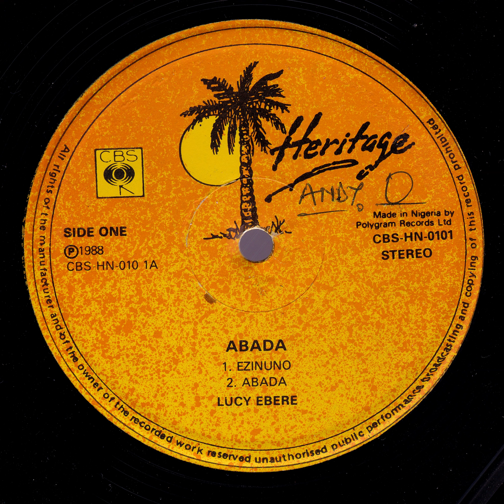Lucy Ebere – Abada [Nigeria, Electronic/Dub] (1988) Full Album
00:00 Ezinuno
07:30 Abada
15:34 Crayfish Waka
22:50 Chabe
SOCIALS ( Follow me for DJ mixes/requests/updates! )